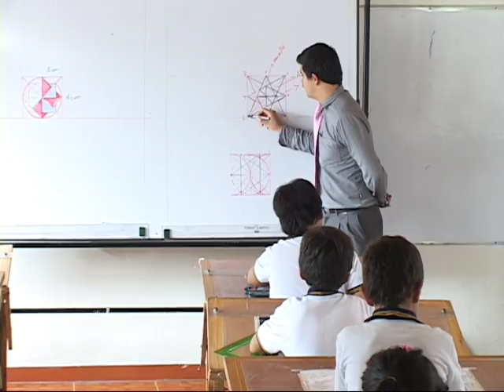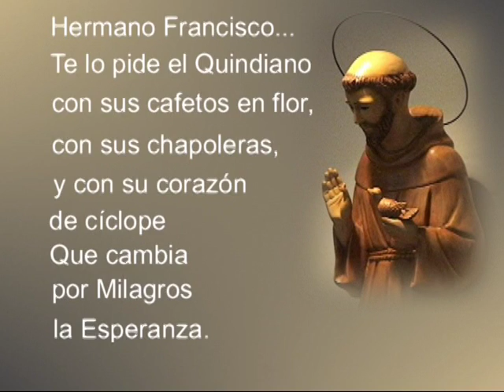Video promocional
Video promocional del colegio San Luis Rey